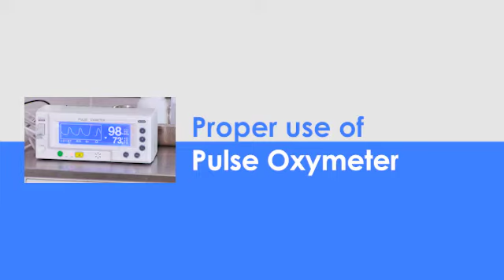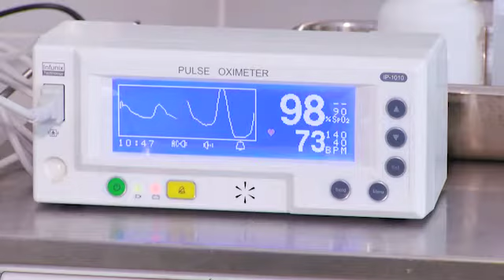Proper Use of Pulse Oxymeter | ඔක්සිමීටරය නිසි ලෙස භාවිතා කිරීම - Matron Geethani Udugamakorale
Proper Use of Pulse Oxymeter | ඔක්සිමීටරය නිසි ලෙස භාවිතා කිරීම

All the rights are given to the presenters where these are made public for the common good to be used to save lives in the COVID-19 pandemic